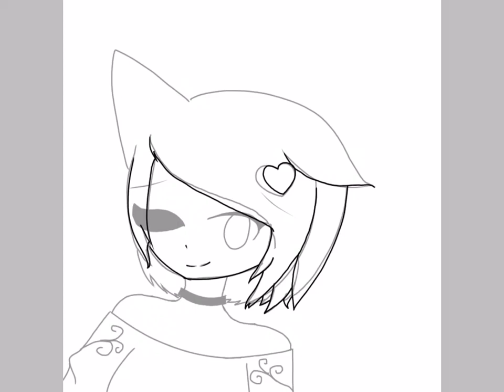𝑇𝑟𝑦𝑖𝑛𝑔 𝑜𝑢𝑡 𝑎 𝑆𝑡𝑦𝑙𝑢𝑠 𝑝𝑒𝑛!